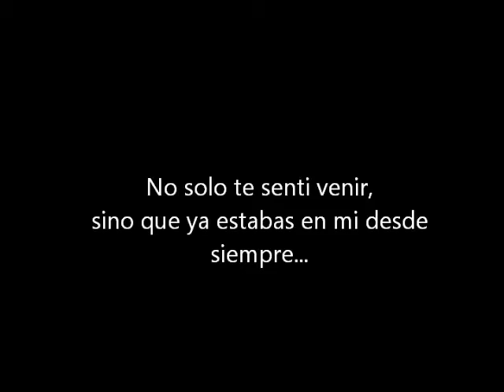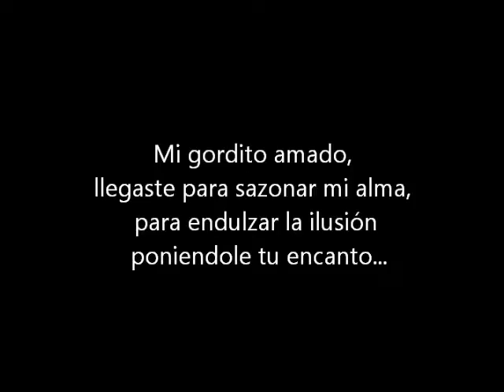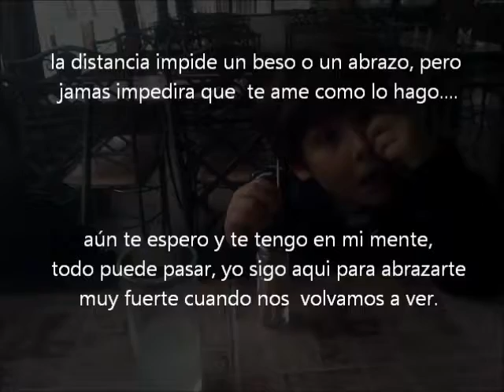José Octavio Rivero recordandote